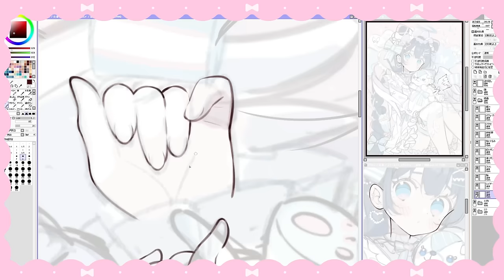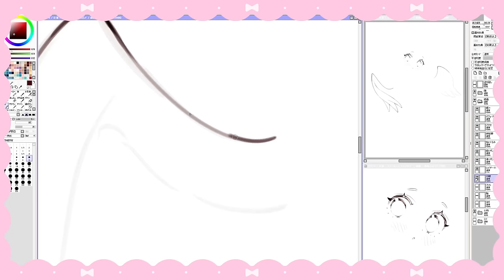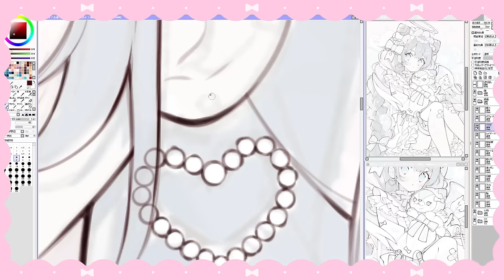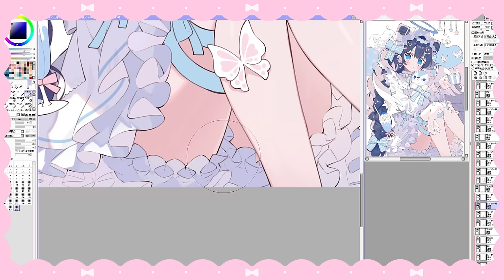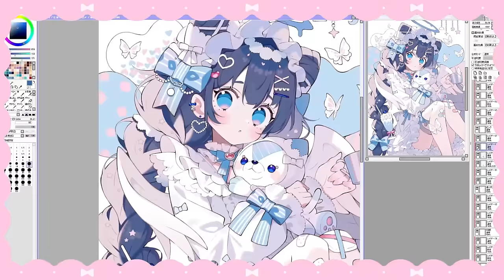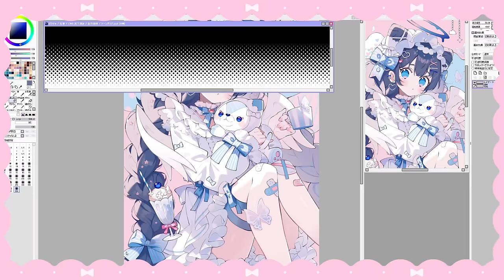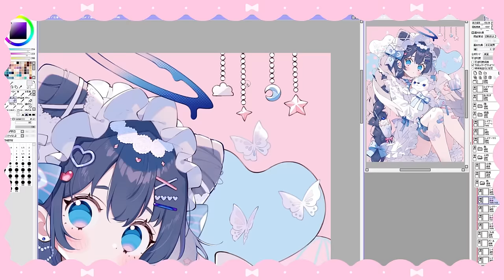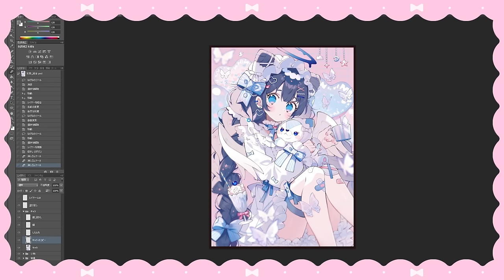【表紙イラストメイキング】『スモールエス Vol.75』表紙：上倉エク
『スモールエス Vol. 75』（2023 12月号）
▼詳細

表紙を手掛けるのは、イラストレーター上倉エクさん！インタビューやSAIを使ったメイキングも掲載します。さらに、コピック・透明水彩・カラー筆ぺんのメイキングやCLIP STUDIO PAINTの初心者講座、座談会も！
【特別付録】2024年カレンダー

●表紙:上倉エク
●上倉エク メイキング&インタビュー
画材：SAI&Photoshop
●メイキング・画材使い試し・講座
「香琳」コピック
「深翠うり」レンブラント透明水彩絵具
「夏目レモン」呉竹 ZIG クリーンカラーリアルブラッシュ
CLIP STUDIO PAINT初心者講座・特別編「Hau・うぱちぇ・お天気屋・村カルキ」
●座談会
「さくしゃ2・みひろ・お天気屋」
「幾原邦彦・一色しめ」MVプロジェクト開始
●作家競演企画「SS学園」描き下ろしイラスト&投稿コーナー
ぷぅ・ｍｒｋ・こけし・真田しろ
●イラスト連載
友風子
●イラスト
ハゲヅラ・星猫しずか・あおれもん・しいろ・らっこ・深谷れぅ・水谷ゆたか
●テーマ投稿：ハロウィン

発行：パイインターナショナル
発売日：2023/10/20
価格：1,091円（税抜）